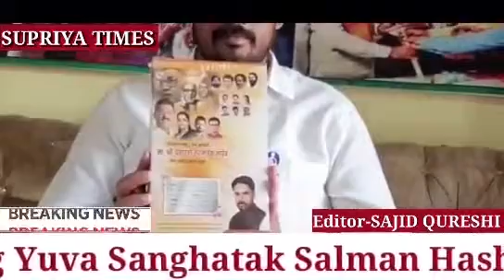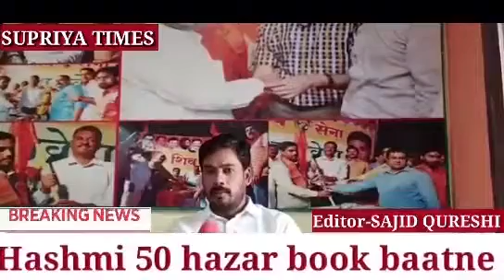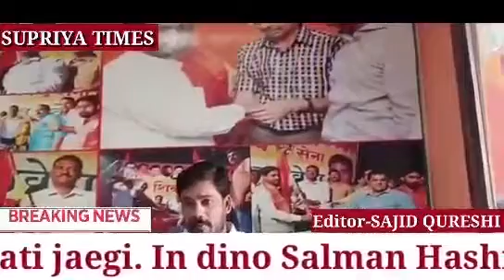Mira Bhayandar me Yuva Sangthak Salman Hashmi MLA Pratap Sarnayak ke Netrutva me 50 Hajar Book.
Mira Bhayandar Shehar me Muslim Vibhag Yuva Sanghtak Salman Hashmi 50 Hazar  Notebook Zarurat Mand students ko Baatenge MP Rajan Vicharey,MLA Pratap sarnaik , MLA  Geeta Jain Shivsena post Holder Karyakartao ki Maujudgi me Baati Jayegi Salman Hashmi Nana Nani Sulabh Jivan Sanstha National president Blind or Handicapped logo ke bhi kaam kar rahe hai.